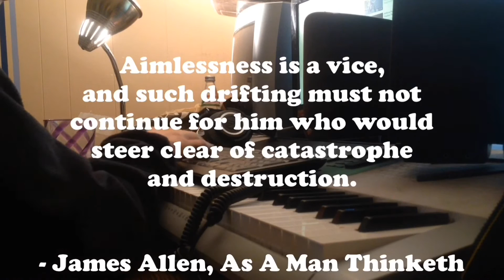VAPE MAGIC (ANCHORAGE ALASKA VLOG #17)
If this gets three likes I'll start vaping

Song: Night Vision, Swollen Members